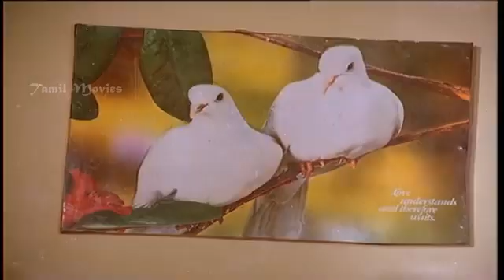26 September 2022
Video from SRI SARASWATHI TRANSPORT🚛